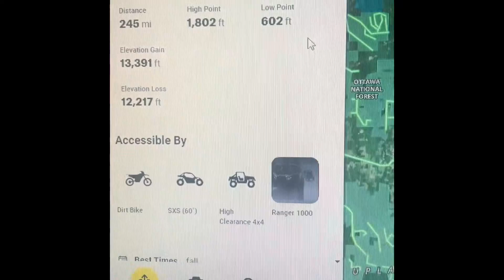Michigan outdoors and trail opportunities! Orv trails, hiking and camping